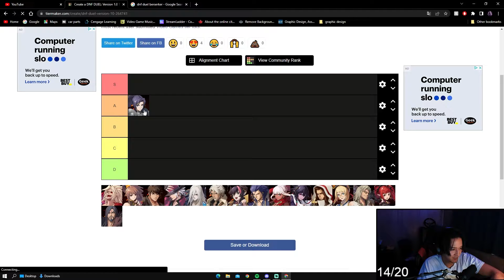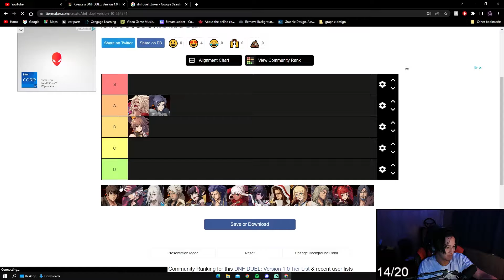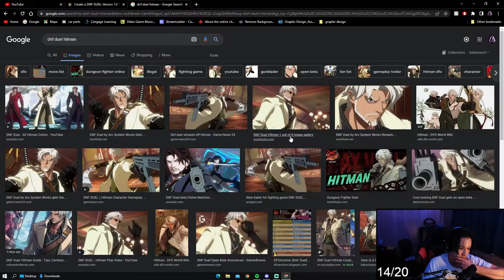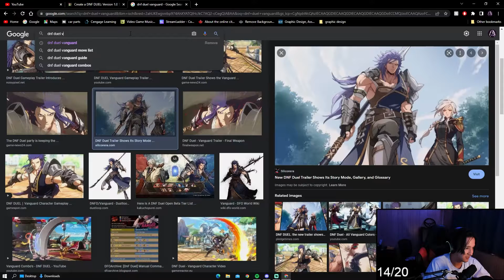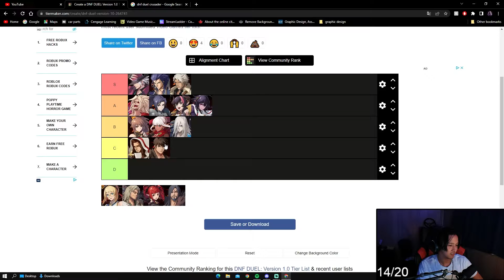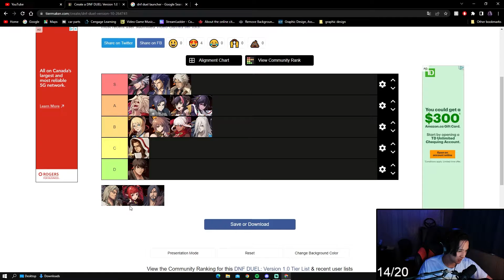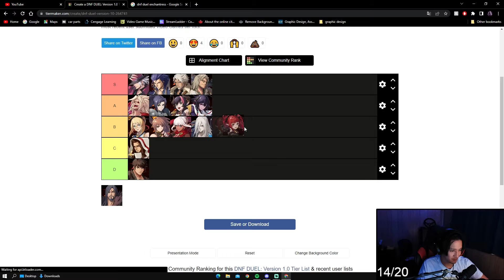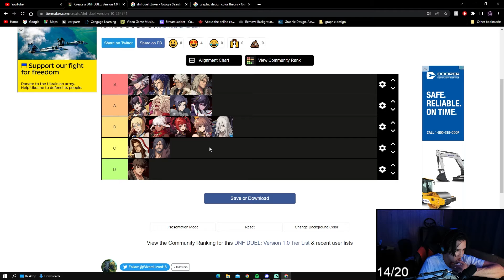DNF DUEL DRIP TIERLIST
If you have any suggestions for content you'd like to see drop it in the comments!